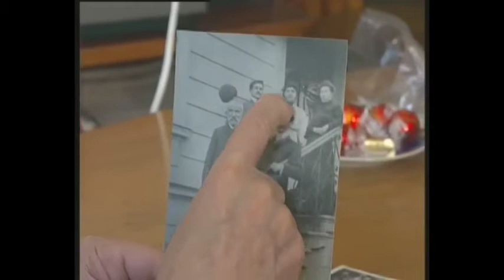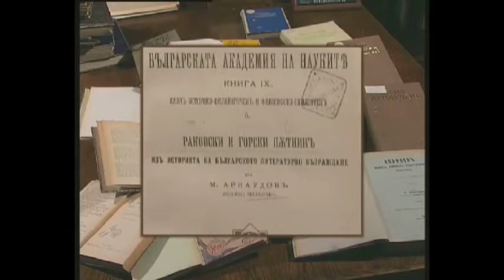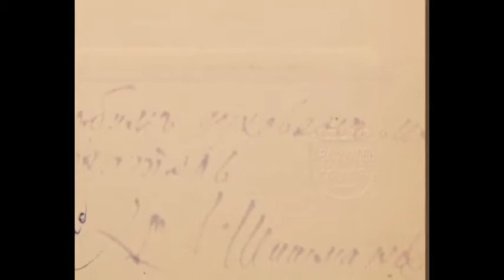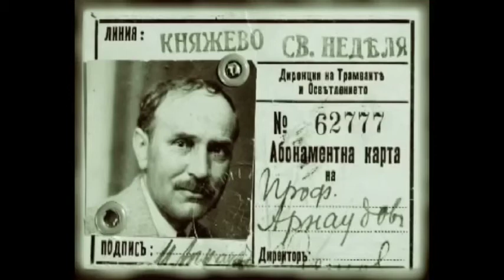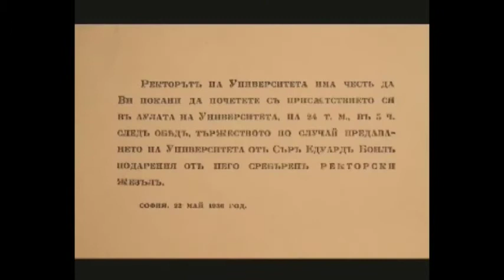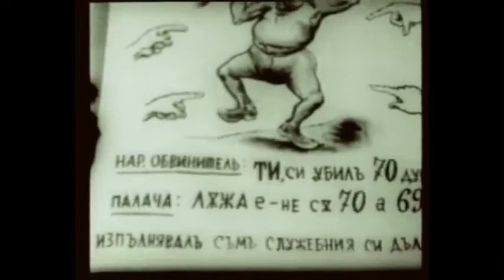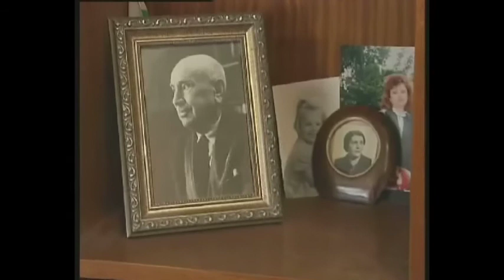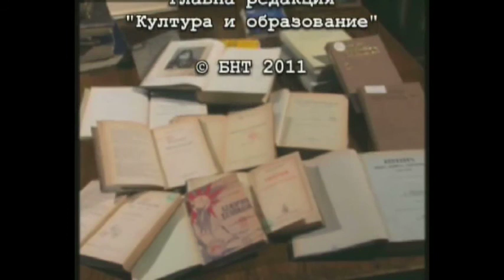Mihail Arnaudov / Михаил Арнаудов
Документален филм за Михаил Арнаудов, български фолклорист, литературен историк, етнограф, редовен член на Българската академия на науките, на Украинската академия на науките, литературната академия „Петьофи“, доктор хонорис кауза е на университетите в Хайделберг (1936) и Мюнстер (1943).